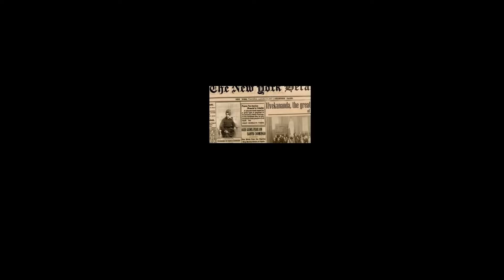The story of Vivekananda Part - 2/2 with English subtitles| Chinna Chinna Kadhaigal by SRV | கதை: 35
The story is based on what I have read and listened. There may be slightly different versions also.